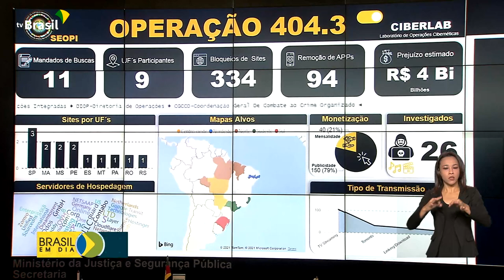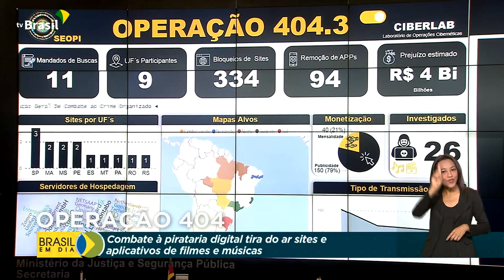Operação do ar tira sites e aplicativos de pirataria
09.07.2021 - O Ministério da Justiça e Segurança Pública realizou a 3ª fase da Operação 404, que combate a pirataria. Ação tirou do ar vários sites e aplicativos que disponibilizavam filmes e músicas de forma ilegal.